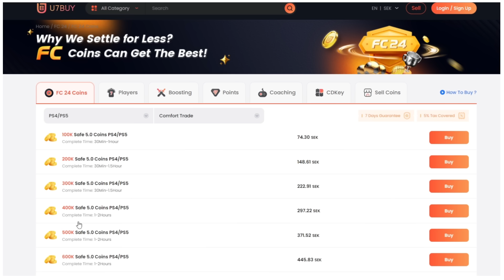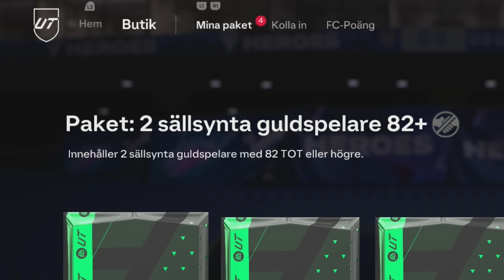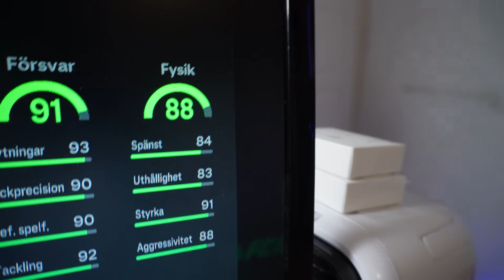Apa öppnar FÖRSTA ICON SPELARVALET I FC24 på Julafton!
Apa öppnar det FÖRSTA ICON SPELARVALET I FC24 på Julafton!

🎵 Musik -